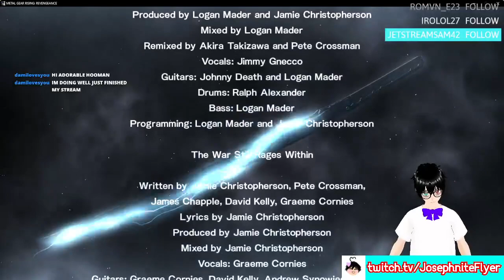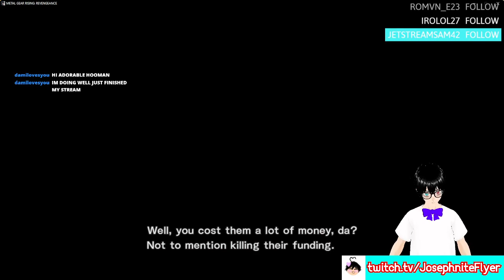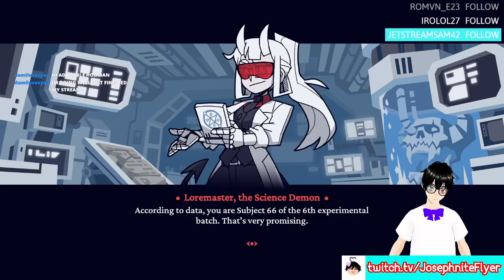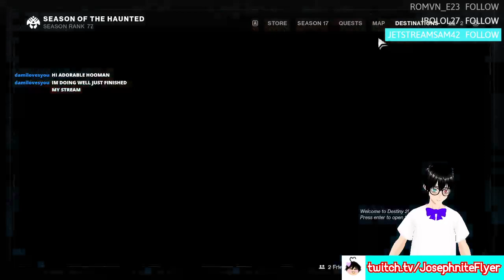NANOMACHINES SON (Metal Gear Rising: Revengeance #3 [FINALE]) ft. Helltaker and Destiny 2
Like the thumbnail?